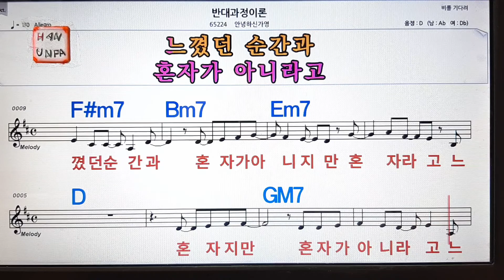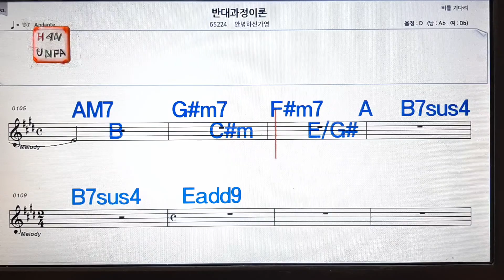반대와 정이론/안녕하신가영💋노래방, 통기타 , 코드 큰악보, 가라오케, 반주💖Karaoke, Sheet Music, Chord, MR